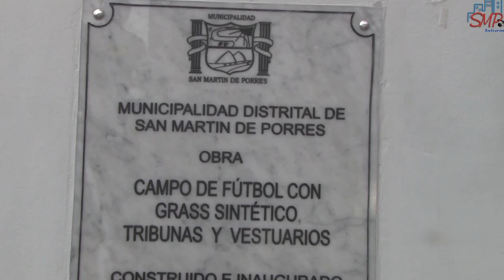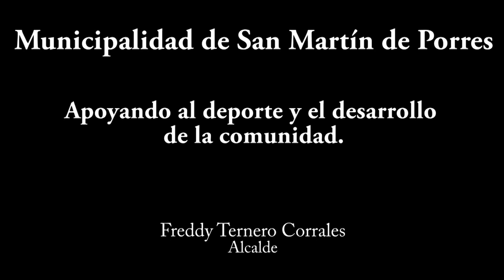Inauguración de moderno campo deportivo de grass sintético en el Complejo Ecológico Municipal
El campo del Complejo Ecológico Municipal ex Mayta Cápac era de una antigüedad de 30 años, ahora es remplazado por la moderna construcción de un nuevo escenario deportivo ubicado en las intersecciones de la Av. Próceres y Av. Angélica Gamarra.

Este recinto deportivo cuenta con 8 postes de iluminación para la práctica nocturna, grass sintético a lo largo de toda la cancha de fútbol cuya dimensión es de 71 m por 103 m, delimitado por un cerco metálico en forma perimetral. El grass sintético es de dos tipos, el Tipo 1 ha sido colocado sobre el área efectiva de juego y el Tipo 2 sobre la zona de seguridad del campo. Además cuenta con tribunas, escaleras ubicadas en los extremos norte, sur y dos escaleras en la parte central, la tribuna tiene un acabado de cemento frotachado y además con 6 graderías de 0.85 m de ancho y 0.45 m de alto cada una, estando el nivel más alto a 4.65 m sobre el nivel de la cancha de fútbol, asimismo cuenta con barandas de fierro.
Los servicios higiénicos y vestuarios correspondientes al campo de fútbol cuentan con agua fría y caliente, inodoros, lavatorios, urinarios, tabiques y separadores de melamine.

Durante la ceremonia se otorgó un Diploma a la Peña de los Jueves por su 30° Aniversario de creación y su valioso aporte en promover y difundir los valores de la amistad. Antes del inicio del partido entre el equipo de la Municipalidad de San Martín de Porres y el cuadro de la Peña de los Jueves se guardó un minuto de silencio en memoria de los 25 años por la caída del Fokker que llevaba al equipo titular de Alianza Lima y cayó en el mar de Ventanilla perdiendo todos la vida.

El desarrollo del encuentro de 30 minutos cada uno fue muy disputado por ambos cuadros, pero al final se impuso el equipo rojo de la Peña de los Jueves por el marcador de 3-2. Ahí jugaron Teófilo Cubillas, Julio Rivera, Jorge Soto, Jorge Arriola, Julio Cesar Antón, Juan Carlos "El Pato" Cabanillas, "Chicho" Espinoza, Alfonso "Cococho" Reyna entre otros.

San Martín de Porres - Lima - Perú